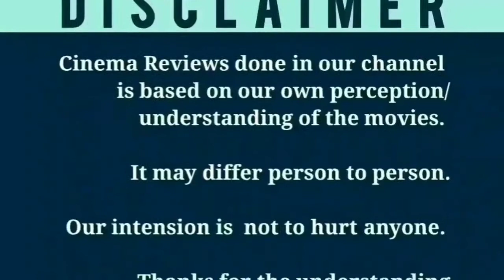Krishnankutty Pani Thudangi (2021) Malayalam Movie Review in Tamil | Vishnu Unnikrishnan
Krishnankutty Pani Thudangi (2021) Malayalam Movie Review in Tamil | Vishnu Unnikrishnan | Saniya Iyyappan |